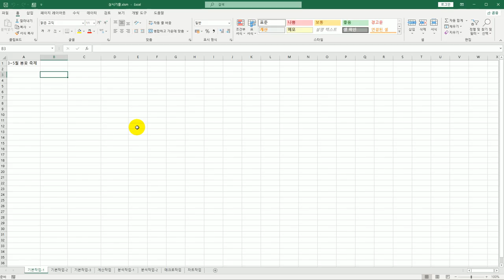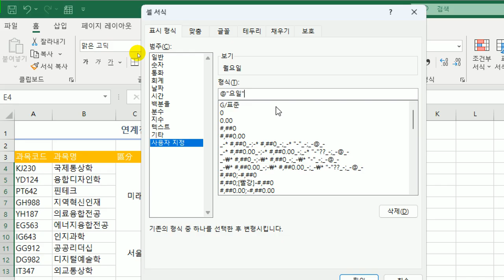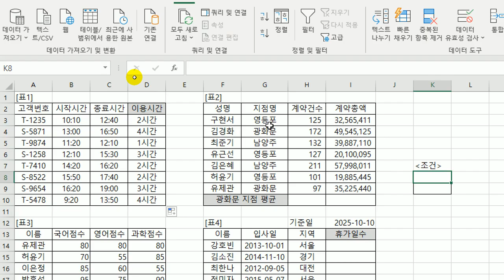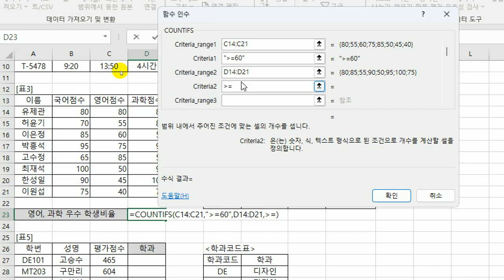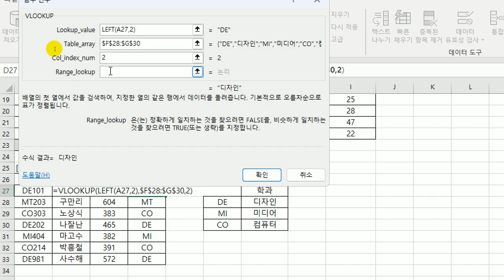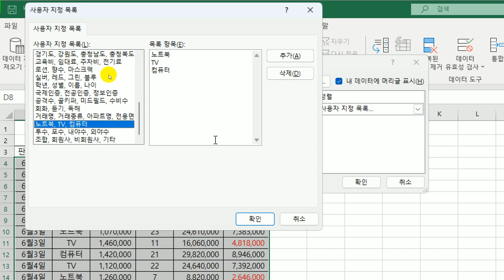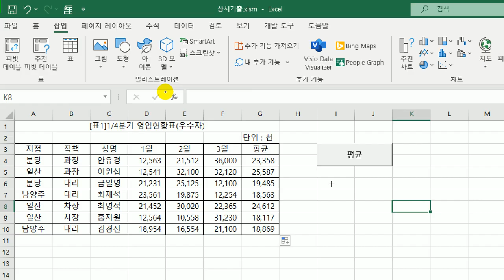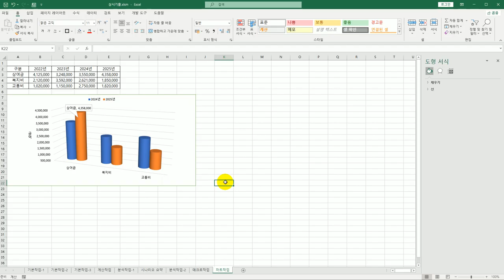[컴활2급실기] 0201 상시 기출 문제 1회